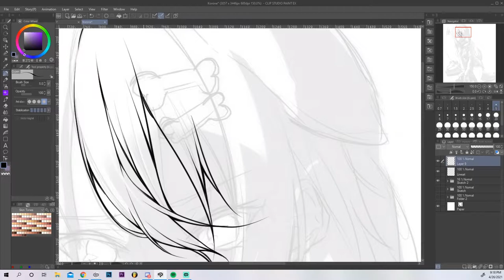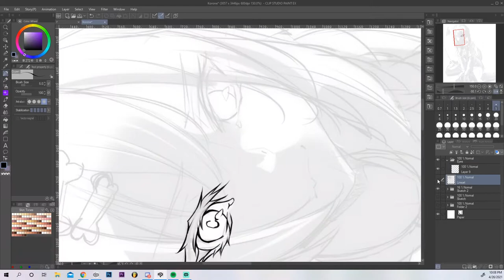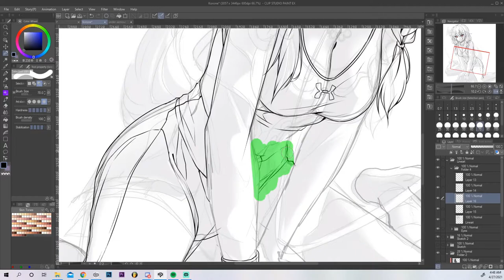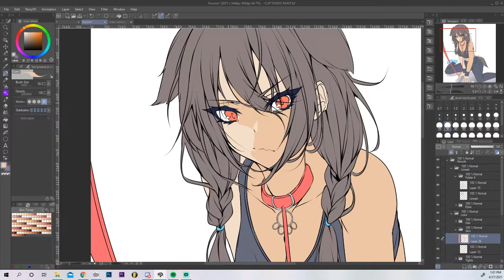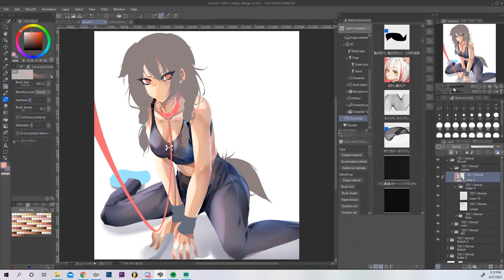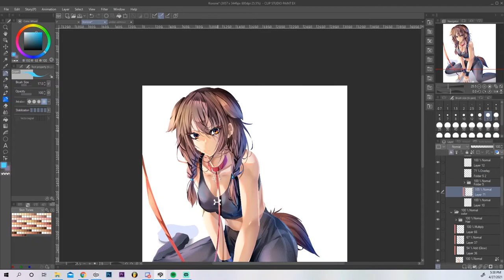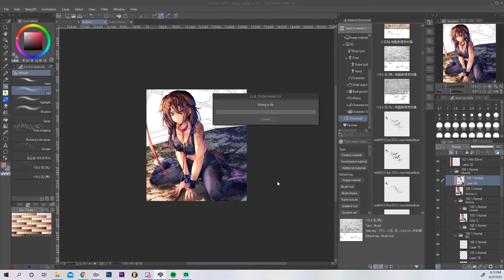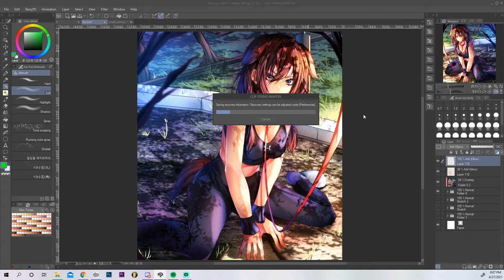HOLOLIVE ♥ KORONE [SPEEDPAINT]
If you are reading this it's been your move for the past 10 years!
Why haven't you summoned your monster yet? For the love of God the Yugi's soul is on the line and joey has been sent to the shadow realm!

WHAT THE FUCK ARE YOU DOING STILL READING THIS WE HAVE TO SAVE THEM!!

dO iT!!!

iM dEsPEraTe!!

I'm ashamed of my tags.